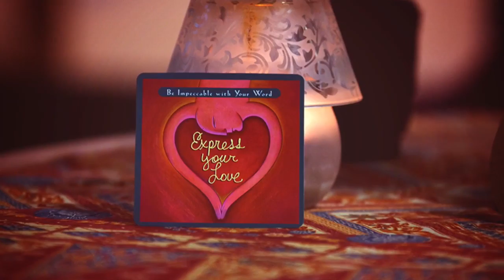Guided New moon Taurus Meditaiton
Look at the house where the New Moon of taurus  is located to find out which area of your life is being most affected. This is where you will experience the most opportunity for new growth and change. The New Moon is also a great time for noticing what you would like to release that may be preventing you from fully realizing your desires and goals in life.
So, let go and allow the Taurus  New Moon to work in your life to bring you more love and pleasure.